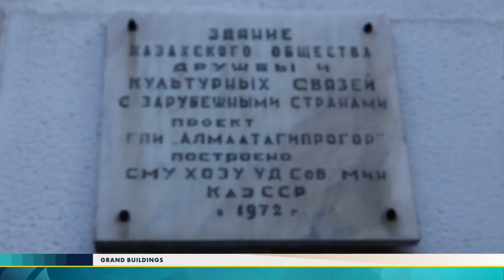Grand buildings #6 Kazakh TV (29.11.2017)